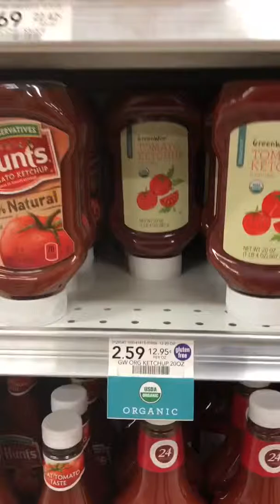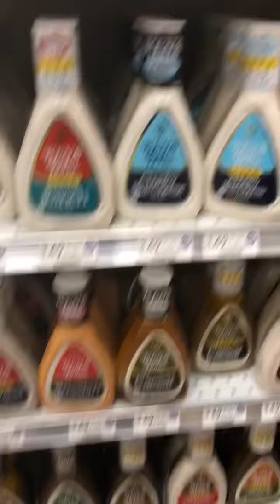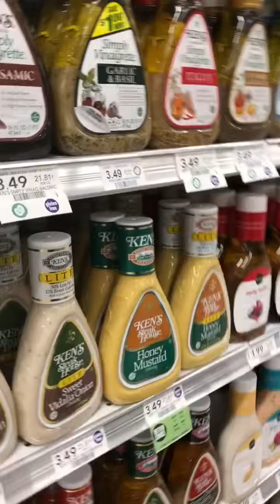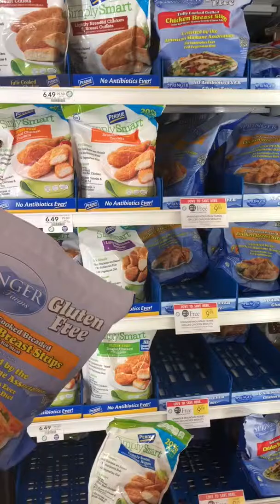Are my parents haunting me??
Sorry guys for the long video long! I guess I had a lot to say, and then I realized that I am I need to be haunted by the spirit or ghost of my parents that passed away